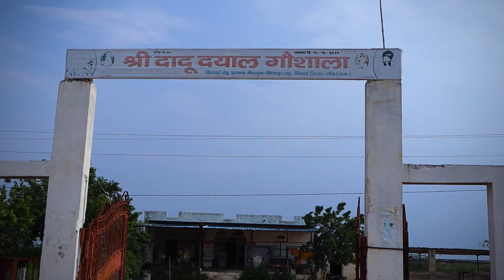#36 Random Vlog of "Shree Rala Baba Dham 🚩"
Sabhi Ko Jai Hind 🇮🇳
I'm Bhanu Pratap Singh Rathore, ek samanya Bhartiya 🇮🇳

Ye vlog ka koi bhi plan nahi tha, bas vlog shuru krne se thodi der pehle Anil Ji Guruji ka phone aaya ki "Kiwada (Village)" chalte hai 😃

Then I decided to shoot, and jaisa bhi thoda bahut shoot hua, I hope aap sabhi ko pasand aayega 😁

Milte hai kisi agle vlog mein... tab tak ke liye..

Jai Hind 🇮🇳
Vande Matram 🇮🇳

GEARS I USE :

Camera (Main)

Camera (Mobile)

Gorilla Tripod

Mic for Vlogging

Wired Mic

Laptop (for editing)